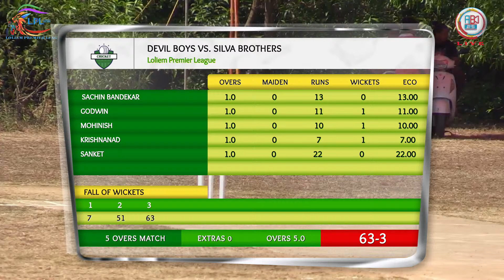SILVA BROTHERS VS DEVIL BOYS LOLIEM PREMIER LEAGUE 2022 MADITTOLOP LOLIEM CANCONA GOA